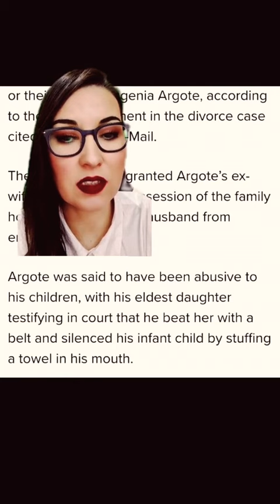Pedro Argote Found (Not Alive) Manhunt Over